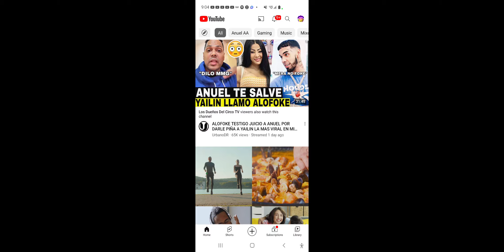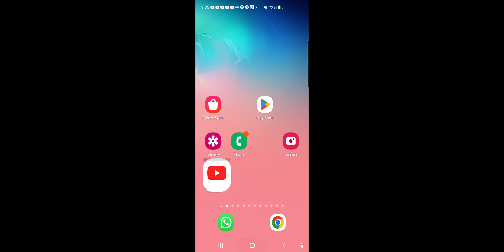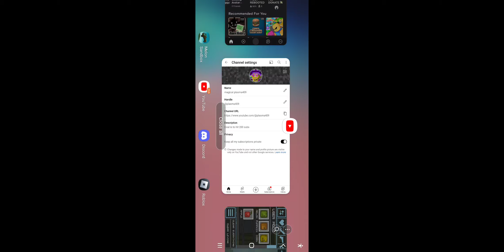melon playground rp part 1